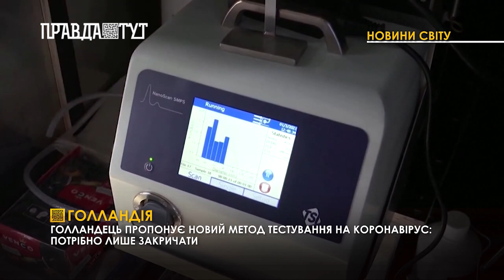У Китаї винайшли робота для дослідження Маріанської западини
Замість неприємного взяття мазка з дихальних шляхів Пітер ван Віз пропонує охочим зайти до спеціальної закритої кабінки та закричати або заспівати. А там вже спеціальний очисник повітря вловлюватиме усі частинки, що виділятиме людина та перевірить їх.
Процес тестування займає близько трьох хвилин. Винахідник вважає, що така кабінка могла б бути корисною в аеропортах, школах та офісах. У Китаї же винайшли робота для дослідження Маріанської западини. Китайські інженери розробили м'якого підводного робота, здатного працювати при високому тиску, зокрема й у Маріанській западині.
Винахід більше нагадує рибу аніж робота. Для його створення науковці  використовували принцип будови риб з сімейства ліпарових, яких ще називають морськими слимаками.